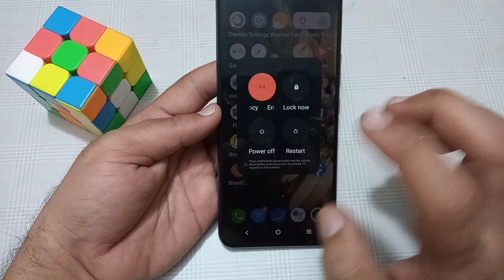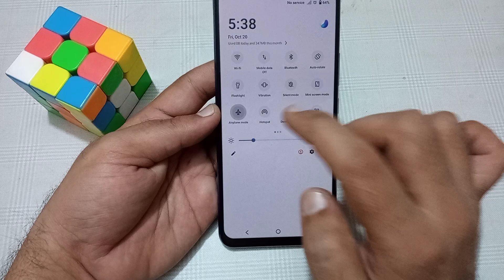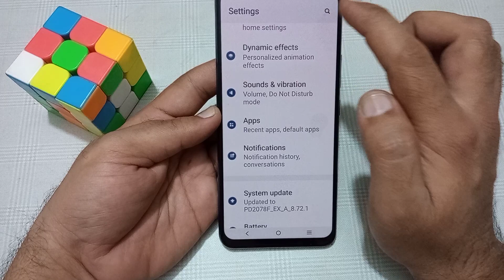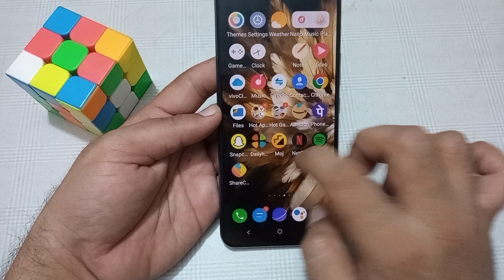how to fix speaker sound problem in oppo find N3 flip ?